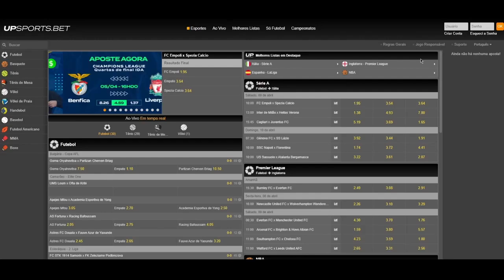ATÉ QUANDO? SANTOS PREJUDICADO DE NOVO | BUSTOS EXPLICOU MUDANÇAS, FERNANDEZ E MARANHÃO PARECIDOS?